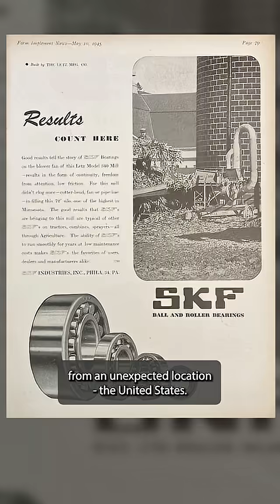American Made Parts on Luftwaffe Aircraft?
A Tale of Ball Bearings: How the United States Inadvertently Sent Aid to the Third Reich.

Ball Bearings are tiny metallic spheres used in many WW2 aircraft applications. The Allies bombed a facility to prevent Germany from making these for their Luftwaffe. However, the shortage was resupplied from a strange location - Philadelphia, PA in the USA. Unbeknownst to the workers at SKF PA, their bearings were sent to South America and then rerouted to support the Germans.